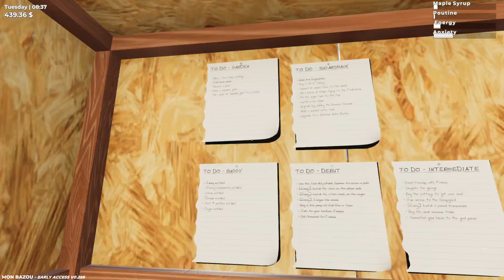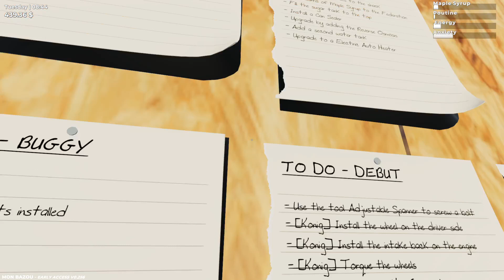Mon Bazou - To Do Liste abarbeiten ! - #013